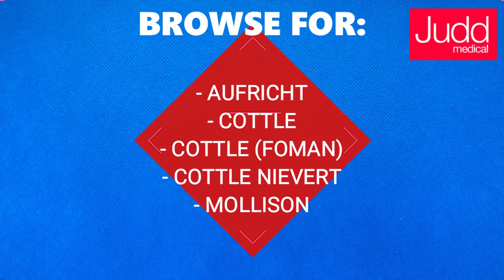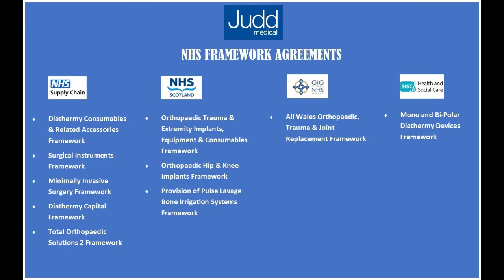ENT – Retractors | Judd Medical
Are you looking to replace your ENT Instrumentation?

Browse through our SELECTION of quality assured RETRACTORS:

✅ AUFRICHT
✅ COTTLE
✅ COTTLE (FOMAN)
✅ COTTLE NIEVERT
✅ MOLLISON